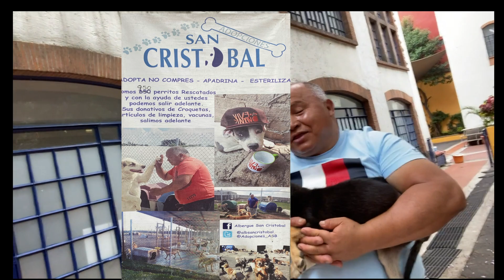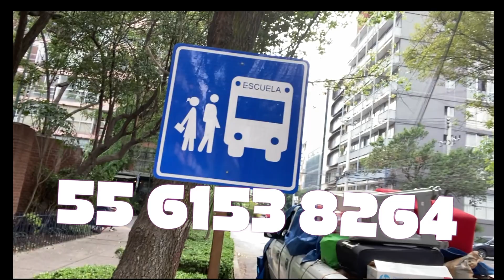San Cristobal cuida perros. un esfuerzo que hay apoyar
El albergue San Cristobal tiene más de 700 perros y 30 gatos y hace todo tipo de esfuerzo por sobrevivir.
Vamos a ayudarle.